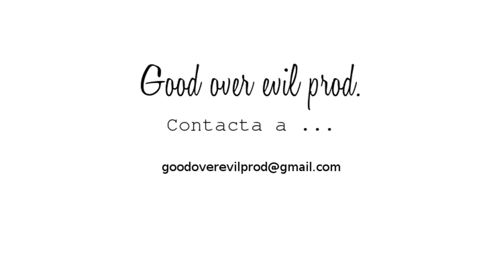G.O.E prod. - Dub over evil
Produït-Gravat-Mesclat per Good over evil prod. a G.O.E studio
Masteritzat per Ibon Larruzea a Euridia estudios